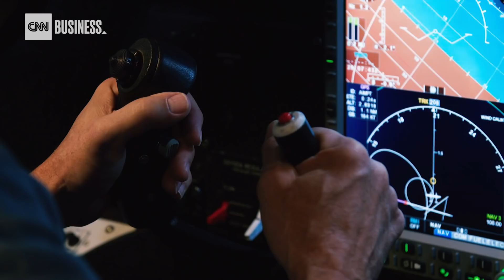Virgin Galactic may (finally) make space tourism reality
CNN's Rachel Crane gets an exclusive look inside Virgin Galactic as the team attempts to become the first private company to send an astronaut to space. Richard Branson says he's "pretty confident" that Virgin Galactic will be the first private company to have astronauts in space. The risks are high but the company's engineers are working hard to make space tourism possible.

Produced by Bronte Lord